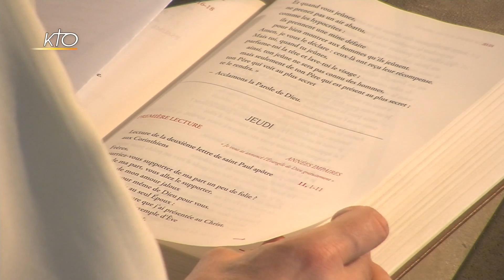Office du milieu du jour du 22 juin 2017